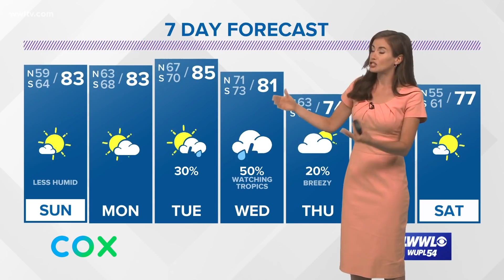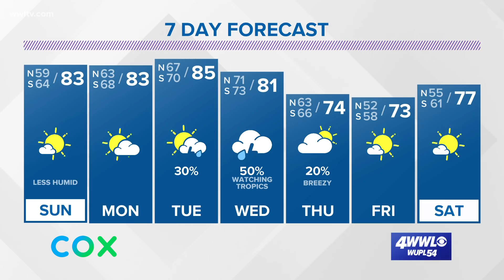Saturday evening update: TD 28 forms expected to be Tropical Storm Zeta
Meteorologist Alexandra Cranford has the forecast for Tropical Depression 28 on Saturday evening, October 24, 2020.

A landfall as a tropical storm is expected on Wednesday somewhere along the Gulf Coast, but there is still uncertainty in the long-range part of the forecast.

Steering for the system will first be weak, which is why it's set to stay in the Caribbean through Monday. Then a ridge of high pressure will build briefly from the east to guide the system northwestward into the central Gulf. Then a trough of low pressure and strong cold front will swing in from the central US. This will take the system quickly to the north and eventually inland to the northeast.